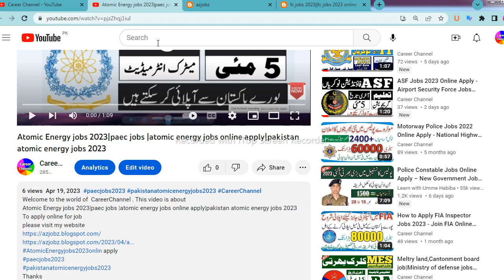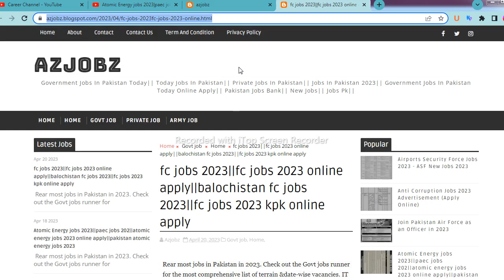Fc jobs 2023||Fc balochistan jobs 2023||Fc jobs 2023 online apply||FC north jobs 2023